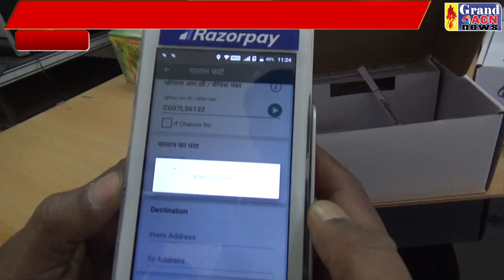हाईटेक होगी यातायात पुलिस SANJAY DUBEY